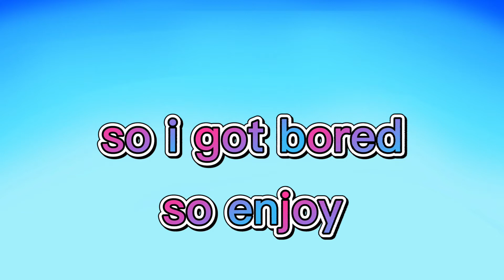Welp im getting bored can you guys help me with ideas?